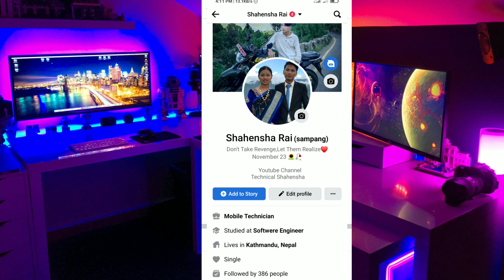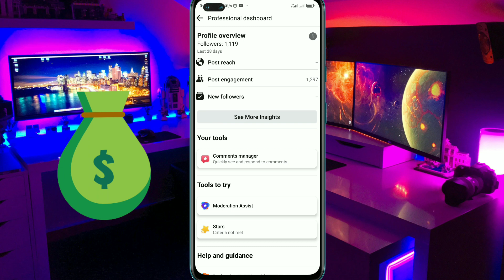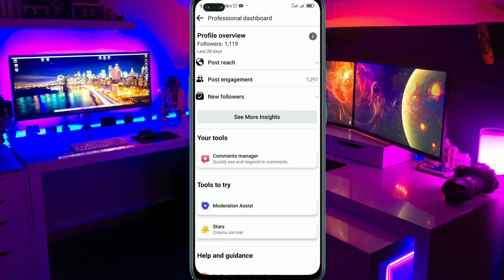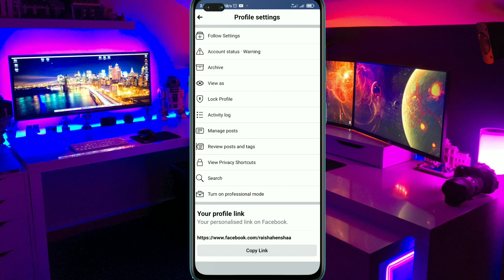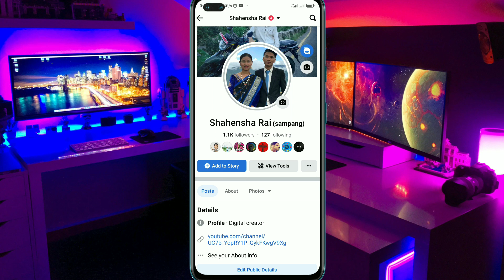Facebook Profile To Page Convert / How To Switch Facebook Profile To Facebook Page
Facebook Profile To Page Convert
 How To Switch Facebook Profile To Facebook Page

About : Technical Shahensha is a YouTube Channel, where you will find technological videos in Nepali, New Video is Posted Everyday :)